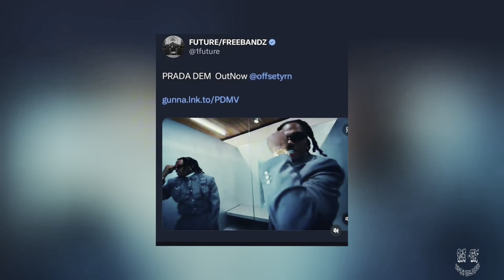Future Disses Gunna Again in New A$AP Ferg Song?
🔥The rap game just got hotter! Future is back at it, throwing shade at Gunna in the latest track with A$AP Ferg. 🎤 Dive into the beef and catch all the lyrical jabs as these hip-hop heavyweights go head-to-head. Is this the ultimate diss track of the year? 🤔Don't miss out on the drama, the beats, and the bars.

For more content follow us @hiphopheadlineshaven

Craving deep bass and wireless freedom? The JBL Vibe Beam delivers. 🔥 Perfect for workouts or chill vibes.

Contains Music from: Mr. FNL (FridayNightLive) Beats
Song Title: “Silk O.G.” - Future Type Beat | Drake Type Beat | Rick Ross Type Beat